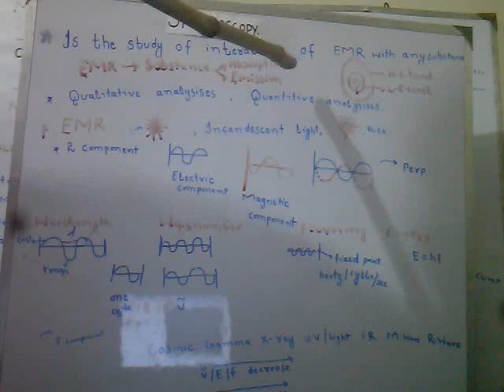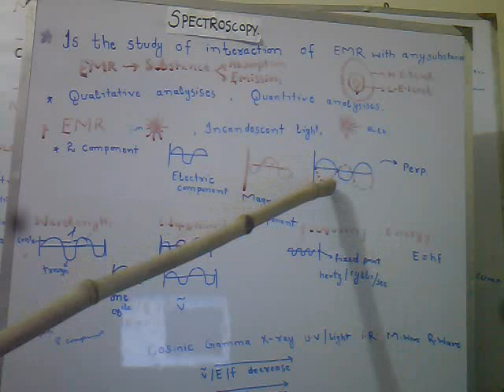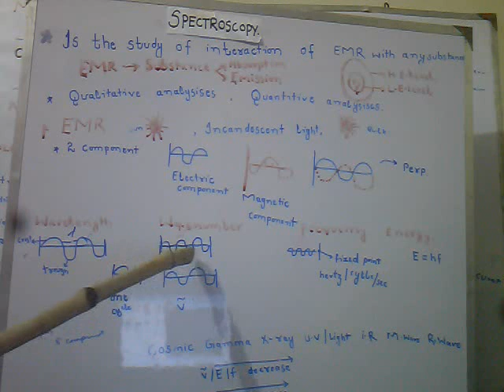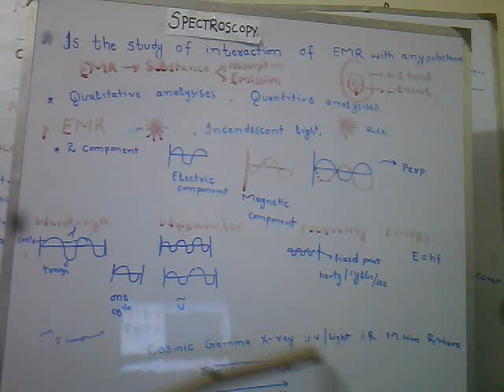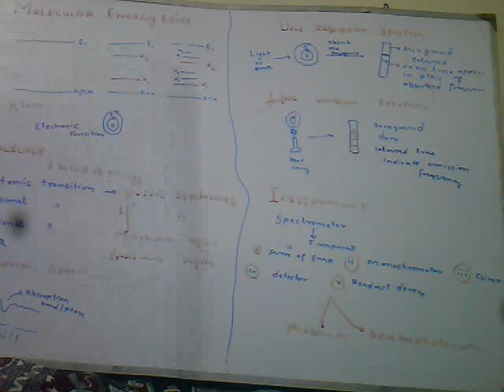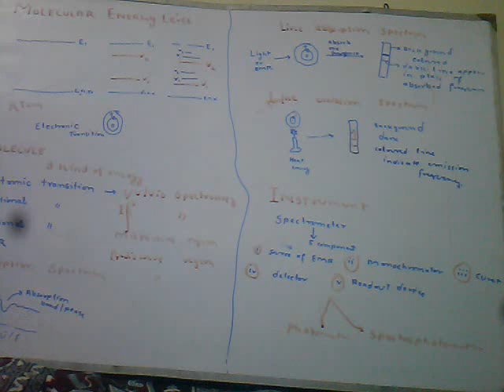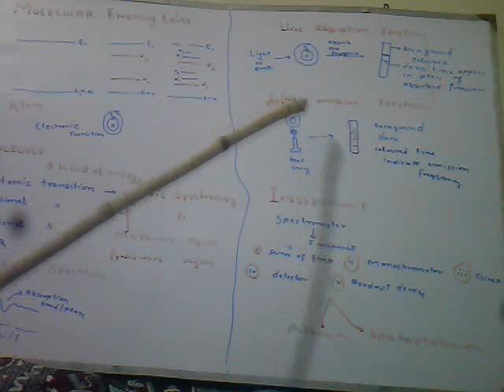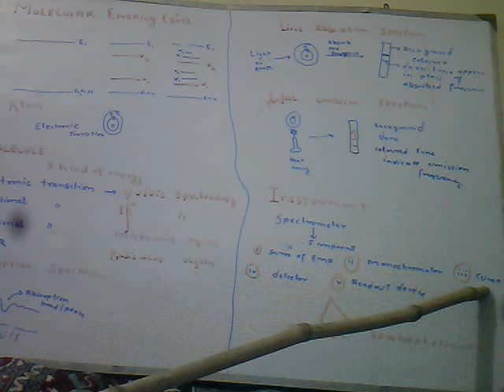Spectroscopy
Spectroscopy,electromagnetic radiation ,wavelength,wave number,frequency,line spectrum ,line absorption spectrum,spectrophotometer ,molecular electronic transition.